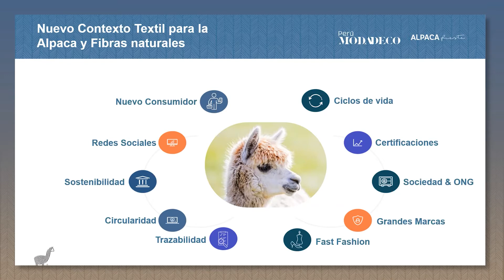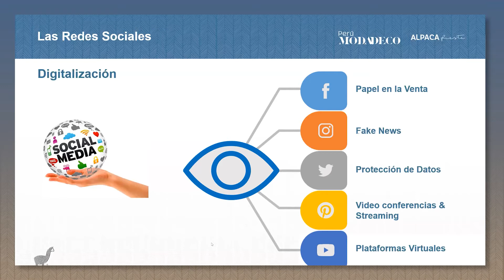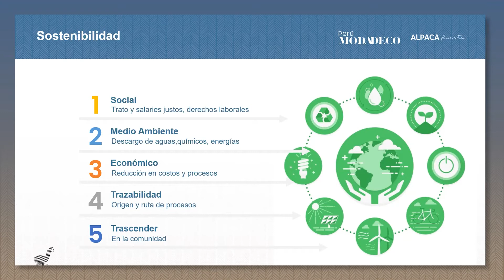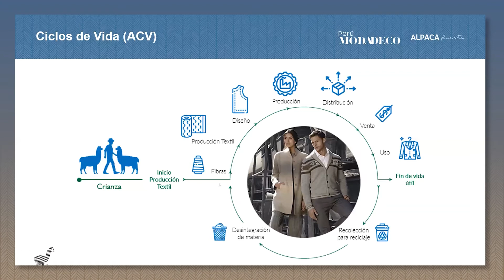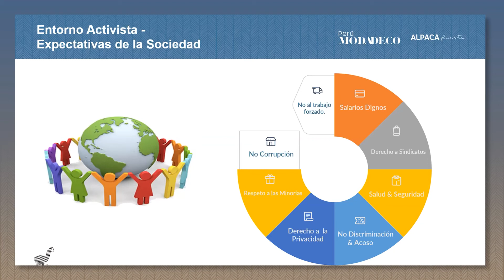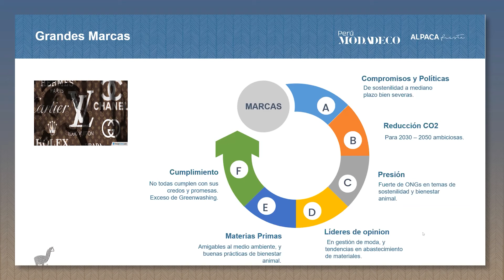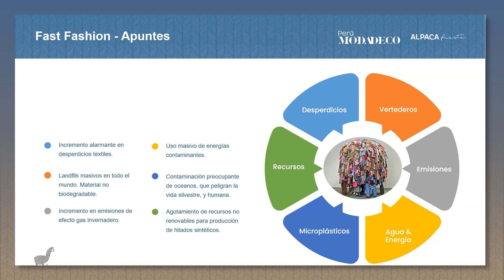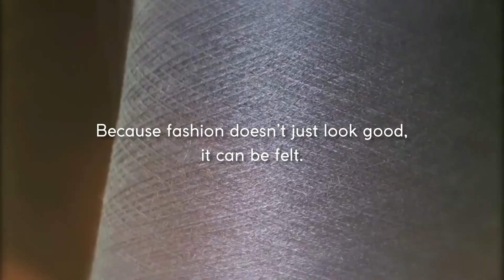Contexto en el mercado textil de la alpaca y pelos finos - Juan Pepper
Gracias por ser parte de Perú Moda & Perú Moda Deco 2021

Sigue disfrutando de lo mejor de nuestras ponencias del foro virtual "BE A CHANGEMAKER"